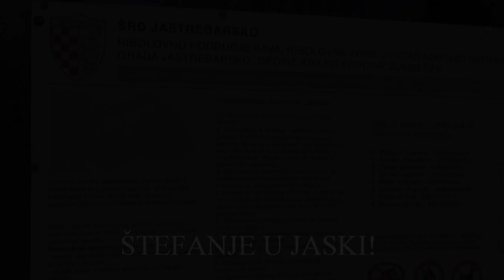ŠTEFANJE U JASKI!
Štefanje u Jaski! Jezero u parku Erdody! Stara ekipa ribiča,domačih dečki! Ja i Lovro pozvani u goste,proveli prekrasan dan! ŠRD JASTREBARSKO najbolje ribolovno društvo na svijetu! IDEMOOOOOOO!!!